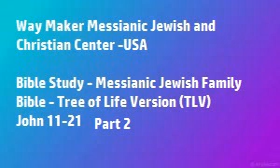Bible Study - Messianic Jewish Family Bible - TLV - John 11- 21 - Part 2